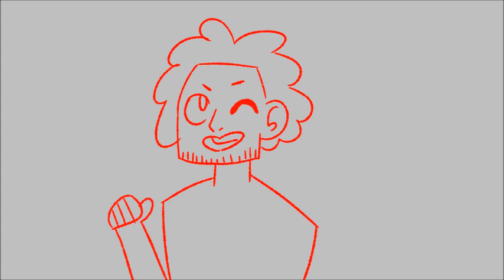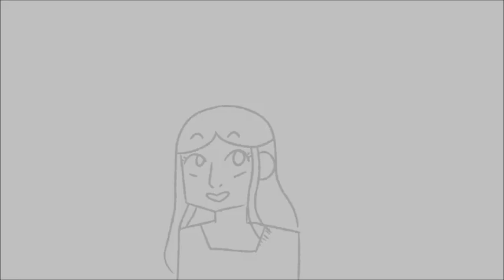The Crayon Song Gets Ruined (Hamilton Animatic)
Hamilton version of The Crayon Song Gets Ruined

Art Program: FireAlpaca
Editing thing: MovieMaker
Length: 3 days (2.5 to art, .5 to edit)